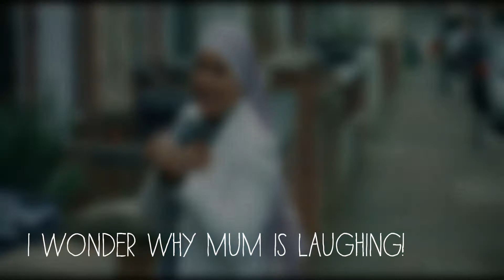Hand Me Downs - Tales from Praying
We've all been there. Its sucks when you've got to wear those old clothes...and it doesn't help when your mum has a weird sense of humour!